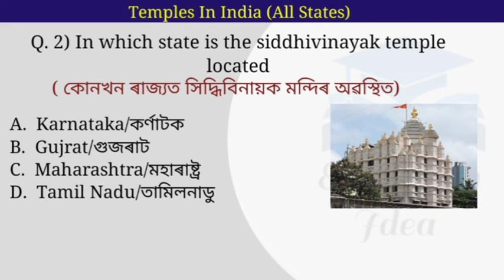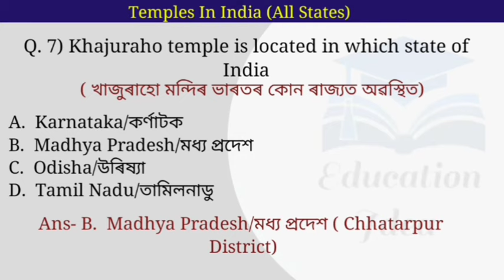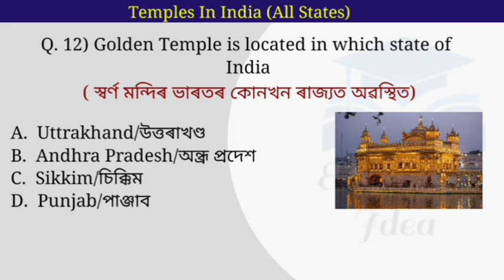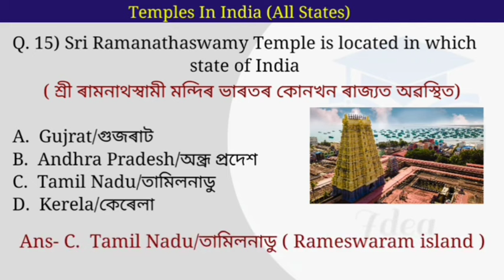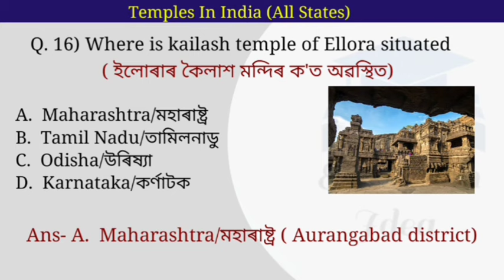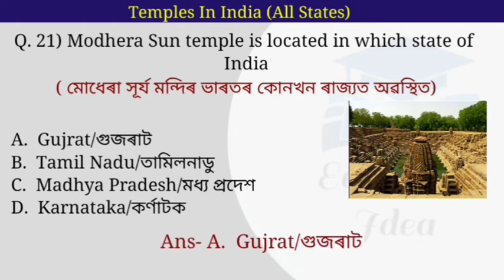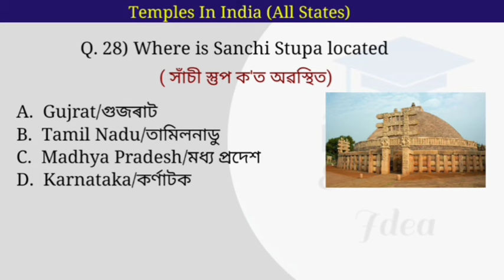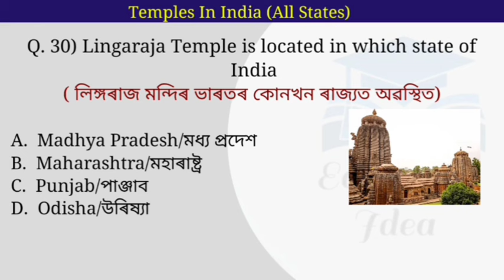Famous Temples in India || All states Important Famous Temple Questions ADRE/Assam Police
Famous Temples in India All states
Famous Temples
ভাৰতৰ মন্দিৰসমূহ
All States Famous Temples
Indias Famous Temples
Important Questions For DME
Important Questions For ADRE 2.0
Important Questions for Assam New Govt Job Exam
Important Questions for Assam Competitive Exams
Famous Temples Questions For Assam Police Exam
India's Famous Temple Questions
Famous Temples
India's most famous Temples Questions